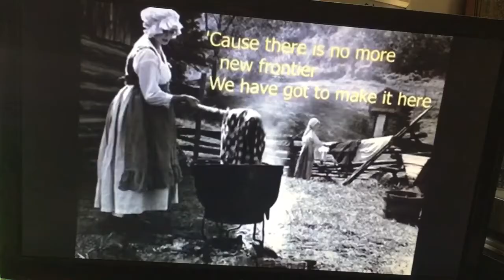two dollars each could change the world